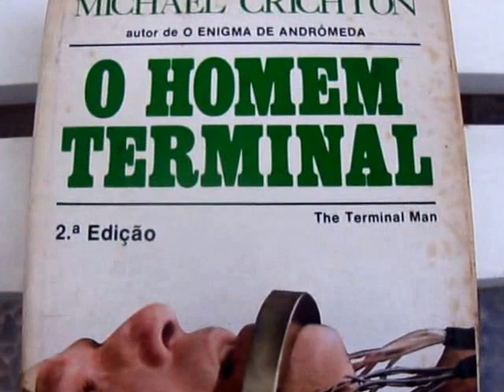Livro O HOMEM TERMINAL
Michael Crichton,ed.Artenova,2ª ed.,S.Cristóvão-RJ,1973.
- "Em sua primeira novela depois de O ENIGMA DE ANDRÔMEDA, Michael Crichton mais uma vez combina a verossimilhança documentária com o SUSPENSE arrepiante para abrir para o leitor um novo campo da ciência moderna: o controle cirúrgico-eletrônico da mente.O homem nas 'mãos da ciência' - o Homem Terminal - é Harry Benson.Ele é um paranóico violento que já por duas vezes tentou matar.Contra a profunda oposição de sua psiquiatra,a Drª Janet Ross,uma equipe de cirurgiões propõe ligar o cérebro do paciente a um computador que regulará seu comportamento.Desse conflito entre os médicos,até a própria operação real - durante a qual quarenta fios são ligados a quarenta pontos do cérebro de Benson -,até o funcionamento dos computadores,até os resultados aterrorizantes quando Benson foge do hospital,a tensão cresce,à medida que o leitor se torna uma testemunha atenta de um experimento com o objetivo de fazer um computador superaperfeiçoado controlar um ser humano.A psicocirurgia da espécie que Crichton descreve aqui está sendo realizada sob os auspícios de autoridades médicas consagradas - uma nova forma de controle do comportamento que se tornou um tema científico e moral da maior importância em nossa época.Crichton o tira do reino do abstrato e torna imediatos seu fundamento,seus perigos e suas implicações,numa novela que proporciona informações prementes e valiosas e,ao mesmo tempo,extraordinário entretenimento."[abas]
Romanceiro da Inconfidência
Origem: Wikipédia,a enciclopédia livre.
Romanceiro da Inconfidência
Autor: Cecília Meireles
Idioma: Língua portuguesa
País: Brasil
Género: Coletânea de poemas
Editora: Livros de Portugal
Formato 25 cm
Lançamento 1953
Páginas 300
Romanceiro da Inconfidência é uma coletânea de poemas da escritora brasileira Cecília Meireles,publicada em 1953,que conta a História de Minas dos inícios da colonização no século XVII até a Inconfidência Mineira,revolta ocorrida em fins do século XVIII na então Capitania de Minas Gerais.Em 85 "romances",mais quatro "cenários" e outros de prólogo e êxodo,Cecília evoca primeiro a escravidão dos africanos na região central do planalto em episódios da exploração do ouro e dos diamantes no século 18; logo o centro da coletânea é dedicado ao destino dos heróis da chamada "Inconfidência Mineira" – Joaquim José da Silva Xavier,o Tiradentes,Tomás Antônio Gonzaga,sua noiva e amada Marília de Dirceu bem como de outras figuras históricas implicadas no acontecimento,como D.Maria I a louca,na altura Rainha de Portugal.Mais lírica do que narrativa,a obra assume o lado dos derrotados (transformados depois em heróis da Independência do Brasil) denunciando o sistema colonial que favorece a exploração dos desvalidos:
A terra tão rica
e – ó almas inertes! –
o povo tão pobre...
Ninguém que proteste!(..)[in:Do animoso Alferes,Romance XXVII]
Estes branquinhos do Reino
nos querem tomar a terra:
porém,mais tarde ou mais cedo,
os deitamos fora dela.(in:'Do sapateiro Romance XLII)
A nova interpretação da história serve no entanto de ponto de partida para uma reflexão filosófica e metafísica sobre a condição humana.Surgindo Tiradentes como um avatar de Cristo e sofrendo o sacrifício do bode expiatório,ele se torna num redentor do Brasil, que abriria a nova era da liberdade.'Construindo com o Romanceiro da Inconfidência um mosaico em que cristalizariam vibrações captadas na terceira margem da memória coletiva,Cecília consolidava uma teia de mitos suscetíveis de fortalecer o sentimento da identidade brasileira'."
Chaves: cova,auê,opção,função,Barry,solressol,topo,azo, Buridan,interface(s),retrocarga,comportamento,liderança,teia, OMM,pacem,falas,pirro,pista,popola,bastono,dieto,rimema
Ver:
RICARDO MENEZES MACEDO:"Falta uma melodia,uma poesia nessa besta concretude a que se resumiuu a política,limitada à chamada 'correlação de forças',tangida pelo bárbaro império do 'possível' desabando sobre a utopia."[in: jornal ESTADO DE MINAS, 18/8/2000,'Réquiem para um amigo desconhecido',p.7]
CARLOS D.DE ANDRADE:"A cada dia que vivo,mais me convenço de que o desperdício da vida está no amor que não damos,nas forças que não usamos,na prudência egoísta que nada arrisca,"
ALBERT EINSTEIN:"Formular novas perguntas,descobrir novas possibilidades,abordar problemas antigos a partir de um novo ângulo; tudo exige uma imaginação criativa e caracteriza os verdadeiros avanços da ciência."|Segundo Albert Einstein,o conceito de insanidade consiste em continuar fazendo as mesmas coisas e objetivar resultados diferentes.